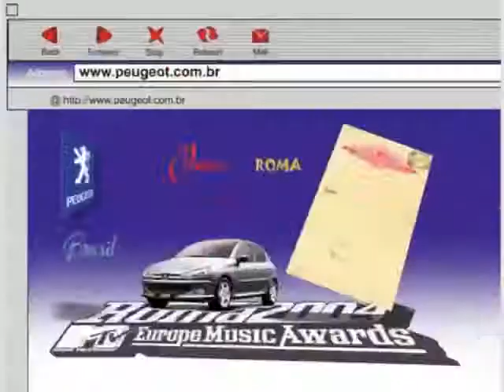Peugeot EMAs Chamada